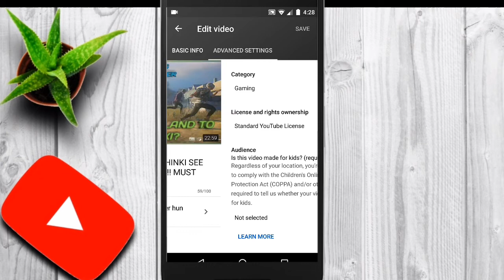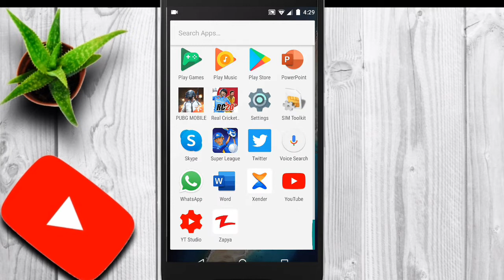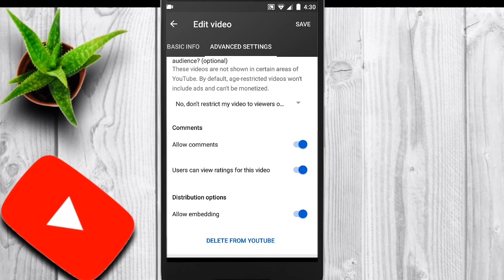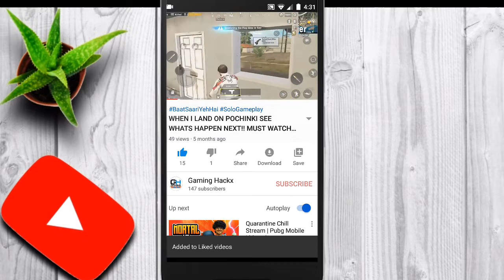HOW TO HIDE/UNHIDE YOUR LIKES AND DISLIKES ON YOUR YOUTUBE VIDEO ! EASIEST METHOD🔥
Tripod 3310
Samsung Galaxy J5
Moto G5
Vivo Y81
Or Aik Adad Kursi ;)